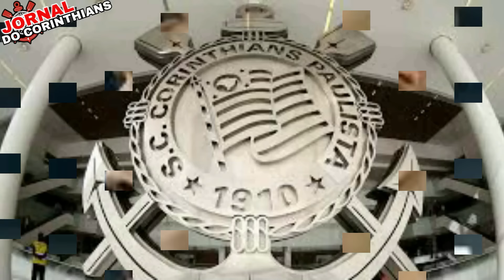ROMERO TÊM SIDO FUNDAMENTAL NO BOM MOMENTO DO CORINTHIANS.